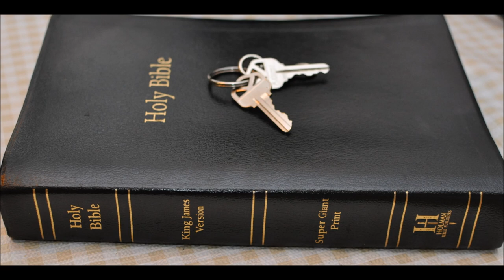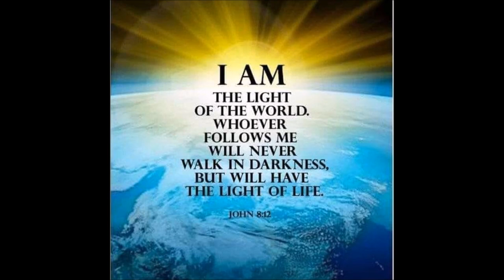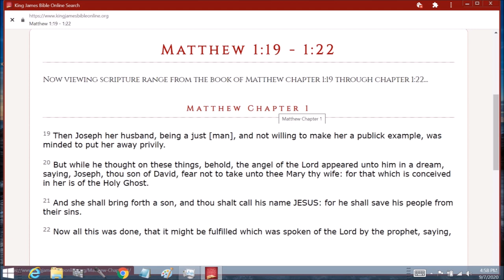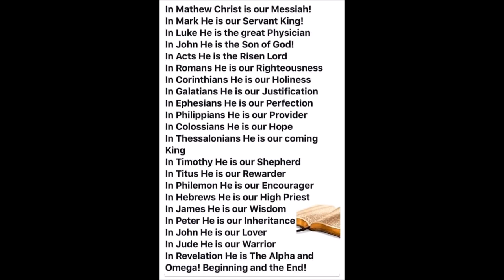Wedding Part 2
1  And the third day there was a marriage in Cana of Galilee; and the mother of Jesus was there:

2 And both Jesus was called, and his disciples, to the marriage.

3 And when they wanted wine, the mother of Jesus saith unto him, They have no wine.

4 Jesus saith unto her, Woman, what have I to do with thee? mine hour is not yet come.

5 His mother saith unto the servants, Whatsoever he saith unto you, do it.

6 And there were set there six waterpots of stone, after the manner of the purifying of the Jews, containing two or three firkins apiece.

7 Jesus saith unto them, Fill the waterpots with water. And they filled them up to the brim.

8 And he saith unto them, Draw out now, and bear unto the governor of the feast. And they bare it.

9 When the ruler of the feast had tasted the water that was made wine, and knew not whence it was: (but the servants which drew the water knew;) the governor of the feast called the bridegroom,

10 And saith unto him, Every man at the beginning doth set forth good wine; and when men have well drunk, then that which is worse: but thou hast kept the good wine until now.

11 This beginning of miracles did Jesus in Cana of Galilee, and manifested forth his glory; and his disciples believed on him.

12 After this he went down to Capernaum, he, and his mother, and his brethren, and his disciples: and they continued there not many days.

13 And the Jews' passover was at hand, and Jesus went up to Jerusalem,